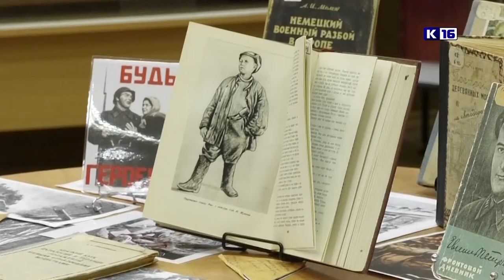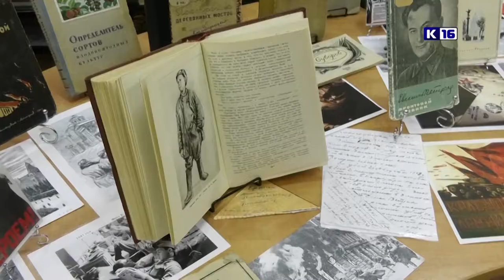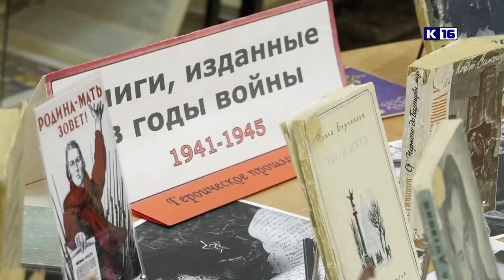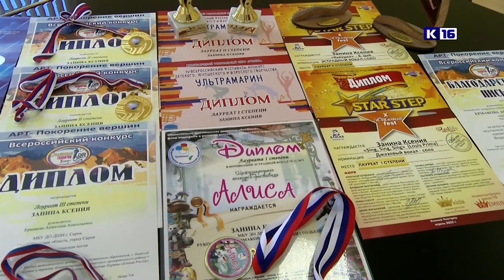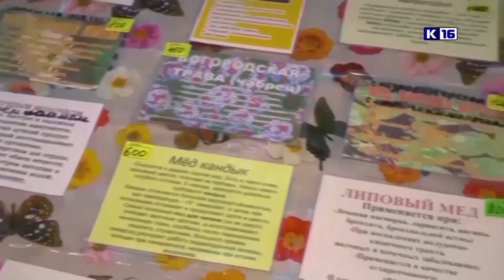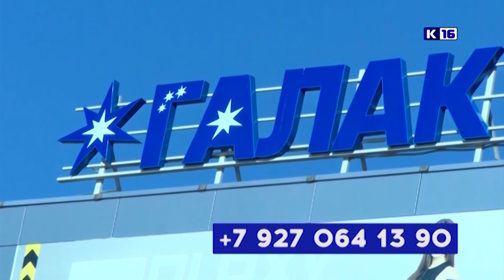Новости Сарова 13. 05. 2022